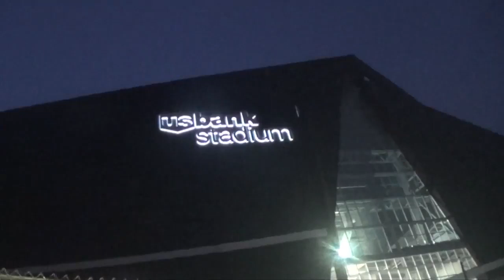May Muzic F/ Tay600 - "Killin Sh*t" (Music Video -- Hood News Daily Exclusive)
May Muzic aka May Millions ft Tay600 - "Killin shit"

Tay600 Bio
 Tay600's gang set is currently at war with various rival gang sets in Chicago, some of those rival gangs have members whom are currently rappers and they tend to attack 600 in their songs, and rappers from the 600 camp have attacked their rivals in return such as the BrickSquad 063 set, TTB Nez,and 051. As in 600Brezzy song "Dont Get Smoked" he says "For L'a my niggas blow, catch T-Nez that nigga smoke, 051 you niggas hoes."TaySix00 is from D-Block Steve Drive wich is a Street known as Indiana. Rappers Edai, #9, Drose600, Qwap600,LA Capone-Rapper|LA Capone and 600breezy are all from D-Block Steve Drive.